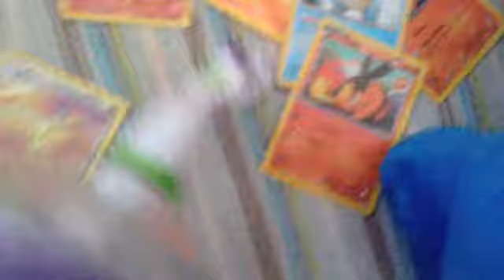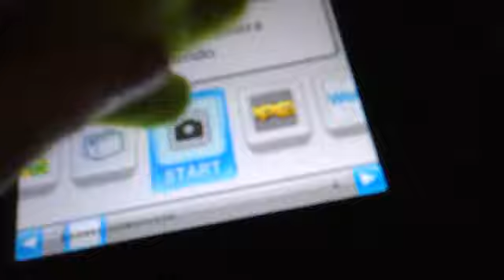Woody,Buzz and Jessie crazy adventures episode 3 Evil Team